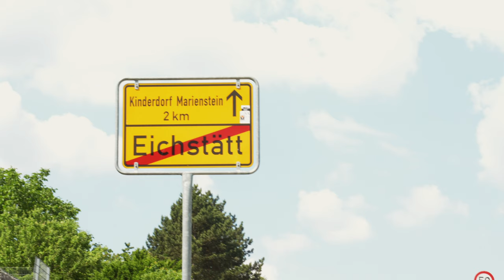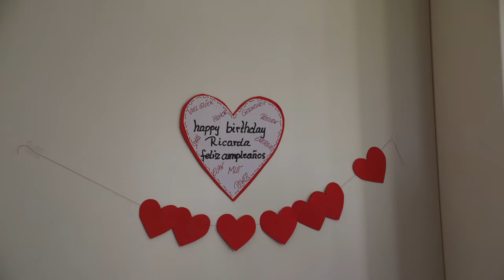At home with CANYON//SRAM Racing's Ricarda Bauernfeind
An at-home exclusive with rider Ricarda Bauernfeind ahead of her first-ever Tour de France Femmes avec Zwift.

"I did a lot of cycling when I was younger. At one point, I fell out of love with it. I stopped racing. I studied. I had an opportunity to return full-time in 2019, but I wasn’t ready. In 2022 I went with CANYON//SRAM Generation, which allowed me to develop as a rider and person. It was the best decision I made. Now, I’m about to race my first Tour de France Femmes avec Zwift!

Film: Thomas Maheux